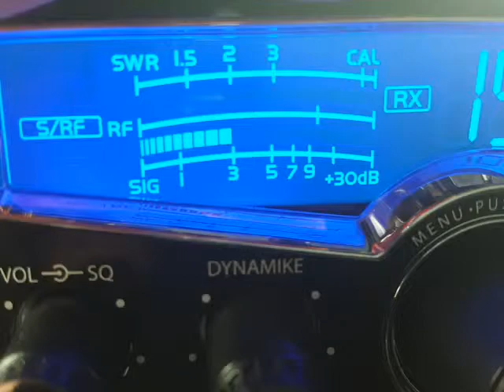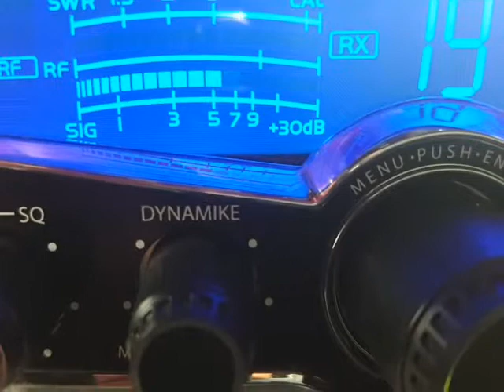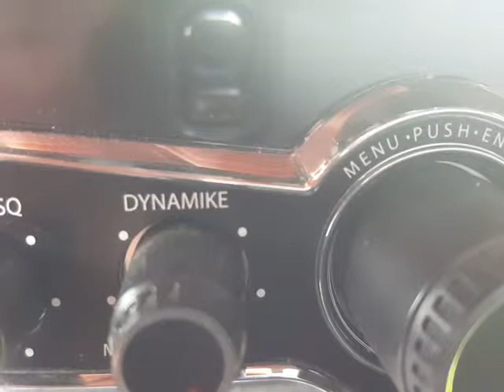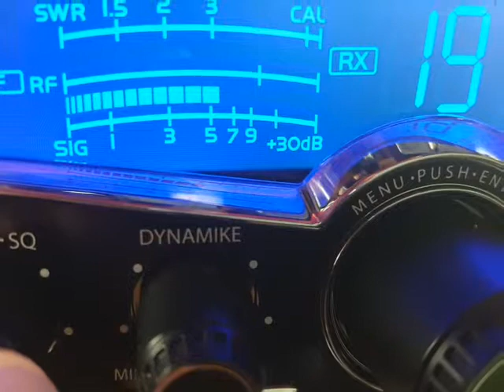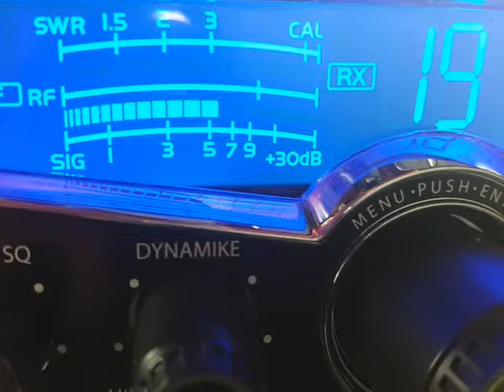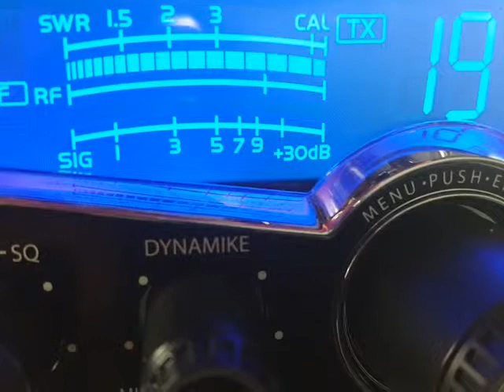Chop Chop Chop Chop 05/17/16